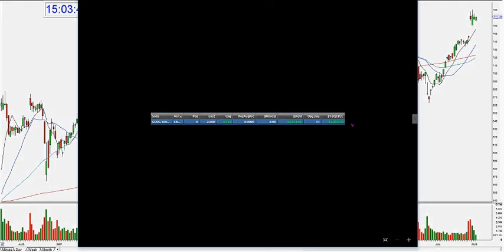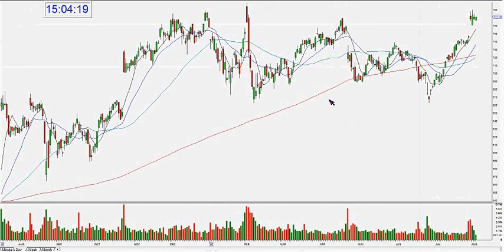Make 20K/Month Day Trading Big Momentum Moves